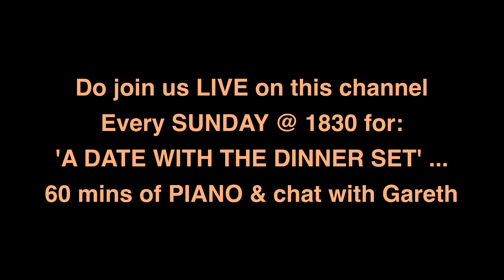A WHOLE NEW WORLD/ALADDIN/ALAN MENKEN celebrating 100 Years of DISNEY - Piano cover by GARETH GILES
As DISNEY film studios celebrates 100 years this month (October 2023) I hope you will enjoy this part of a mini series in celebration of some of the most memorable songs from Disney film productions over the years.Today's Piano cover is A WHOLE NEW WORLD - the theme song from Disney's 1992  ALADDIN, composed by ALAN MENKEN, with lyrics by TIM RICE

ALADDIN per Disney is based on the Arabic folktale of the same name from 1001 nights. The idea was originally pitched at Disney HQ by lyricist HOWARD ASHMAN but it was to be many years before concept reached production. During that time (as always) many changes were made to the plot, significantly regarding the morality of the 3 x wishes. The Disney spin was that NOT having them was ultimately better for happiness, and this seismic narrative shift clearly showed 'that' Disney magic for wholesome family entertainment for the film was the most successful release worldwide of 1992 and furthermore, it became the highest grossing animated feature of all time...until surpassed by The Lion King in 1994

ALAN MENKEN had originally penned 14 songs - many of which were composed with his long time lyricist HOWARD ASHMAN. In the final event, only 7 x songs featured, with the lyrics of 3 of those written by Ashman. During the production, Ashman had becoming terminally ill, and sadly passed before completing the songs. TIM RICE was brought in to complete the work and A WHOLE NEW WORLD is one of his works. Critics praised the teamwork of MENKEN, ASHMAN & RICE, with the latter often being highly praised for the seamless way he had eased into the role at a difficult time. Indeed at the academy awards the following year ALADDIN won 2 x oscars, for best original score, and -with our cover title today -best original song

ALADDIN's success can mainly be attributed to 2 pivotal factors: the immensely popular Genie character as famously voice by ROBIN WILLIAMS and, equally importantly, the instant love for the song A WHOLE NEW WORLD, which rocketed with ease to be the thematic 'message-ballad' of the film. Arguably, in the same way that 'When you wish upon a star' had earlier in the century become a musical motif for many decades, AWNW quickly established itself as the 'new' Disney song for the 1990s generation, happily heard and sung all over the (whole new) world

You can find other Piano covers of Disney songs in my playlist here: